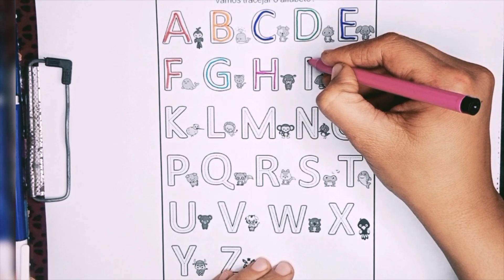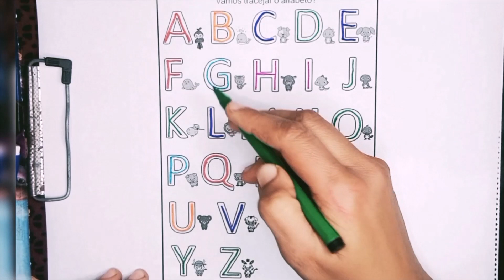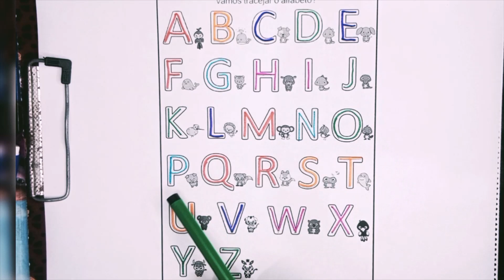abc a to z alphabet learning for kids